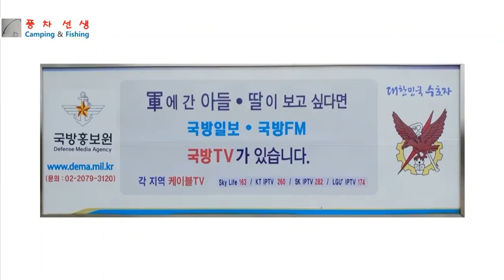공군 신병 입영식